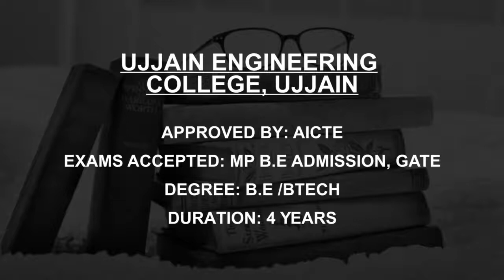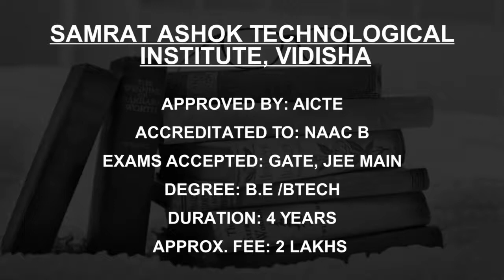Best Chemical Engineering Colleges in Madhya Pradesh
Must Watch.. Best Chemical Engineering College in Madhya Pradesh - Fees, Admission

Indian Institute of Science Education and Research Bhopal
Jiwaji University Gwalior
Madhav Institute of Technology and Science, Gwalior
Ujjain Engineering College, Ujjain
Samrat Ashok Technological Institute, Vidisha
Jaypee University of Engineering and Technology Guna
Indore Institute of Science and Technology, Indore
ITM Institute of Technology and Management, Gwalior
Sri Satya Sai Institute of Science and Technology, Sehore
Institute of Engineering and Science, IPS Academy, Indore

This is not the listing of Top Chemical Engineering college in Madhya Pradesh, it's the list of best Chemical Engineering college in Madhya Pradesh as per the ratings given by our users.